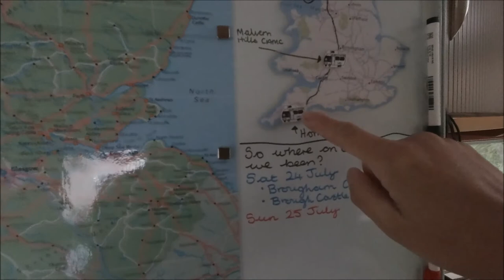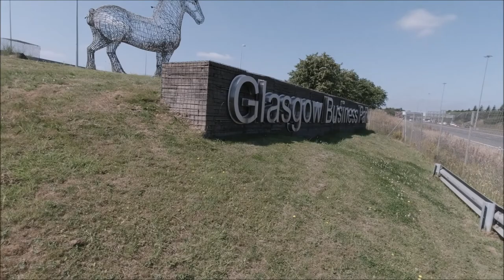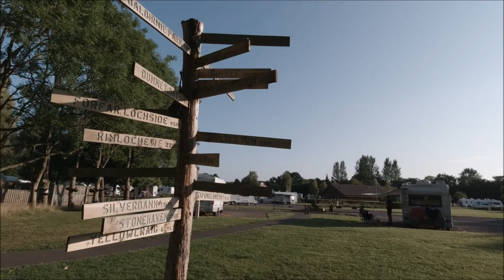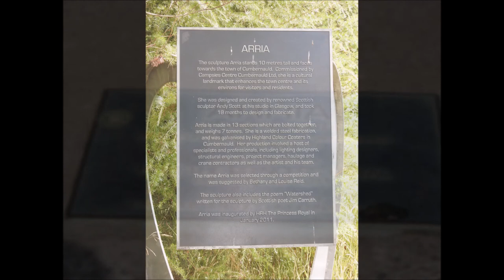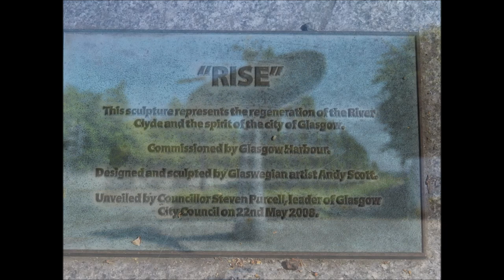115. 25.07.21. Andy Scott Sculptures Glasgow area. Motorhome Adventures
We went on an Andy Scott sculpture trail around the Glasgow area.
We found
Steelman
Arria
Vetuvian Boy
Vetuvian Girl was missing
Red Stag
Corbus
Easterhouse Phoenix
Heavy Horse
Cranhill Series
Spiral of Life
Rise
Carmyle Heron